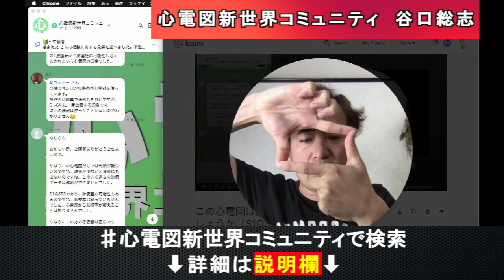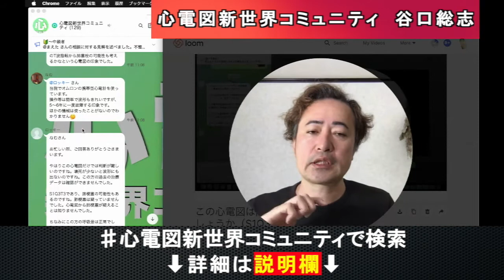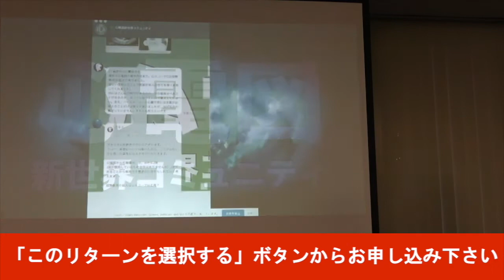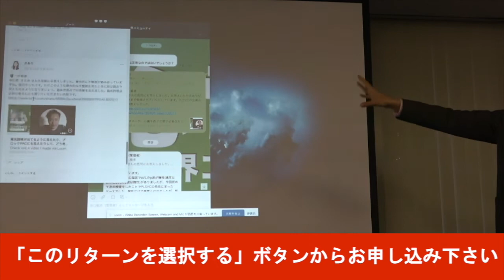救急車に携帯心電計の導入を検討しています。谷口総志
救急車に携帯心電計の導入を検討しています。の相談に対して心電図新世界コミュニティで谷口総志の見解を述べました。
以下、心電図新世界コミュニティでいただいた相談です。
心電図とは関係ない質問なのですが、分かる方がいましたら教えて下さい。現在救急車に携帯心電計の導入を検討しています。私が所属する消防本部では導入の実績がありません。いくつか調べてみましたが、どのメーカーのものがよいのか分かりません。もしおすすめの携帯心電計がありましたら、教えて下さい。よろしくお願いします。

・心電図ホームスタディ

・(season8) PSVT
・(season9) 致死性不整脈
・(season10) IABP

1974年12月31日生まれ、熊本在住3児の父